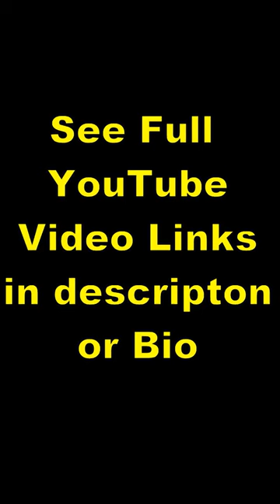Unexplained UFO Witnessed in 1927 Mongolia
The date was, August 5th, 1927. The place, Mongolia. "We all saw, in a direction from north to south, something big and shiny reflecting the sun, like a huge oval moving at great speed. Crossing our camp, this thing changed in its direction from south to southwest. And we saw how it disappeared in the intense blue sky. We even had time to take our field glasses and saw quite distinctly an oval form with a shiny surface, one side of which was brilliant from the sun," Nicolas Roerich wrote of his caravan trip across Mongolia.

SOURCE: ancientknightsc.tripod.com.